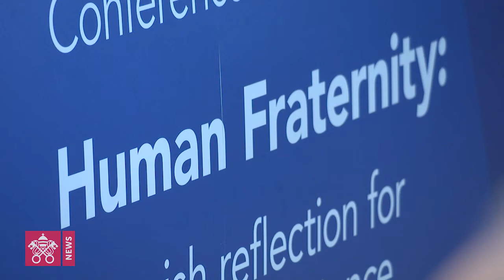Interview with Ronald Lauder, President of the WJC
Ronald Lauder, President of the World Jewish Congress talks about the importance of the Document on Human Fraternity.